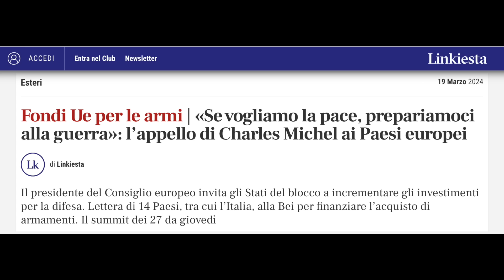PUTIN "RISCHIO TERZA GUERRA MONDIALE" MENTRE DALL'UE RISPONDONO "PREPARIAMOCI ALLA GUERRA".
Seguimi anche su X per restare aggiornato su tutto. Clicca qui

Se sei interessato o vuoi sapere di più sul nuovo servizio di "Alta Frequenza" clicca qui di seguito per accedere ai video di presentazione: